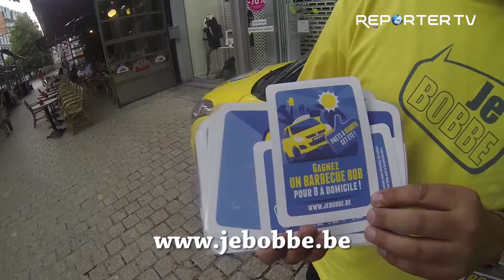La campagne "Je Bobbe" à Liège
Vous avez enfilé vos chaussures ? Vous vous êtes coiffé ? Votre retour est organisé ? Ou vous n'allez tout simplement pas boire d'alcool du tout ? Alors vous êtes prêt ! Ça, c'est bobber ! Vous organiser avant de sortir. Ne pas boire si vous prenez le volant ou, si vous envisagez de boire,  opter pour un moyen de transport alternatif et,  tout organiser avant de partir : réserver un taxi, consulter les horaires de bus, tram, métro ou train et acheter un ticket de retour, chercher un BOB sympa, passer la nuit sur place. Les possibilités ne manquent pas ! De cette manière, vous partirez l'esprit tranquille !